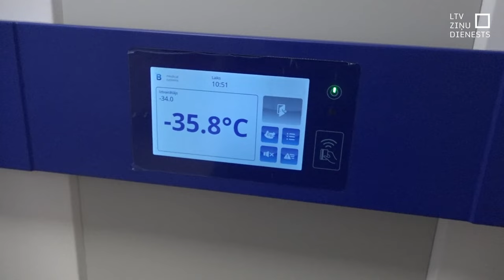Liepājnieki aktīvi ziedo asinis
Liepājnieki un Dienvidkurzemes iedzīvotāji esot atsaucīgi asins ziedotāji, novēro Valsts asins donoru centrs. Šodien Liepājā notika Donoru diena, un pieteikušies nodot asinis bija teju 80 cilvēki. Vidējais asinsdonoru vecums šogad esot pieaudzis, un visbiežāk asinis nodot sievietes. Taču, sākot ar septembri, ir palielināts intervāls, cik bieži sievietes var nodot asinis.